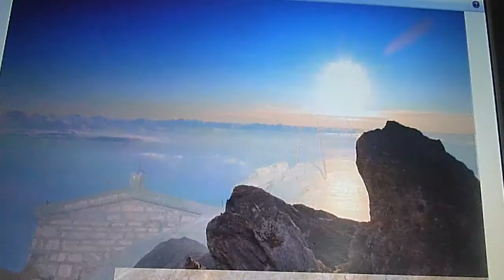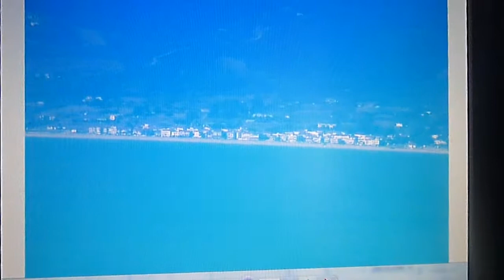ΑΓΙΟΝ ΟΡΟΣ διαδρομές το 2010 No 1 P1120397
ΑΓΙΟΝ  ΟΡΟΣ διαδρομές  το  2010  No 1